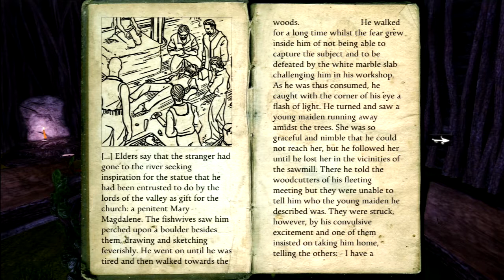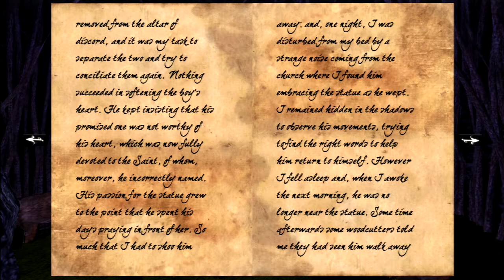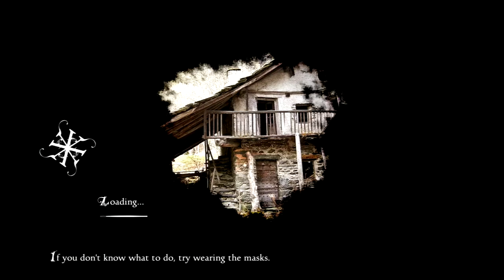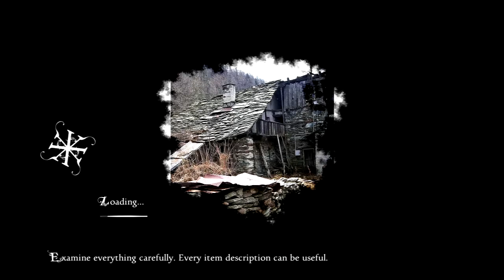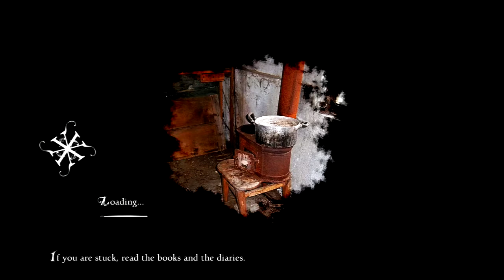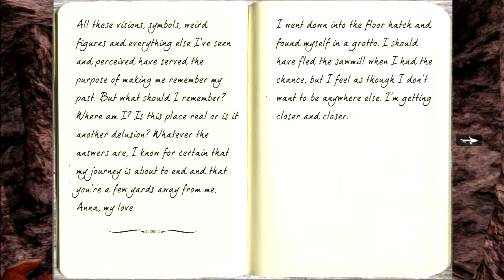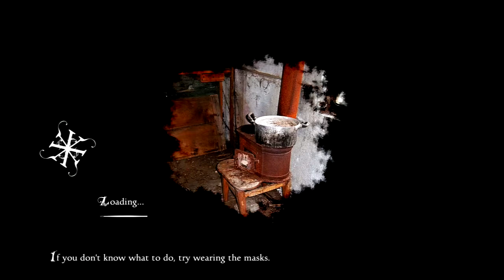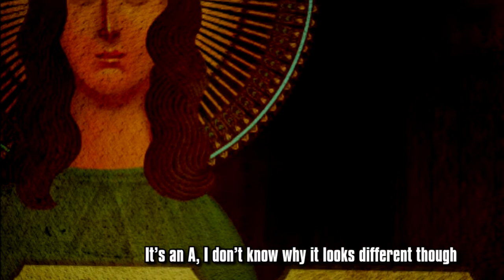THE WHOLE TRUTH! (FINALE) | Anna: Extended Edition #5 (PS3)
And nothing but the truth!!! Except for the The Sabot Maker's Way ending... cuz we get that too!! Plus I read about the endings and events that we didn't get. This episode we start with a fun little recap of the stories we've read so far, then we finally complete the ritual to enter the (super freaky) temple! After that we have to wait around FOREVER for the Fade To Black event to activate so that we can progress into some crazy spooky caves and unveil the mysteries of our lost memories... (Recorded September 20th 2017)

Here's the walkthrough I've been following for this playthrough

Here's the dope story explanation I found online, check it out it's super well put and organized

And here's some more steam discussion about the whole truth ending I found neat

Like my Facebook! (Channel Updates)
And my Twitter! (Random Photos)